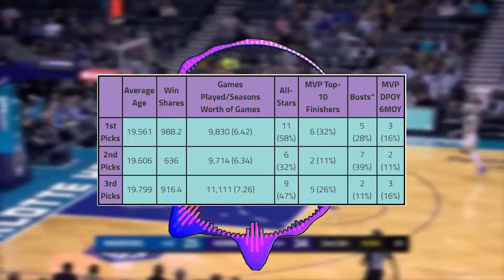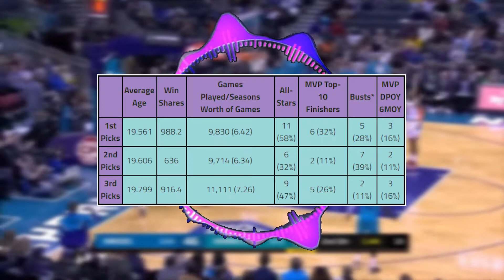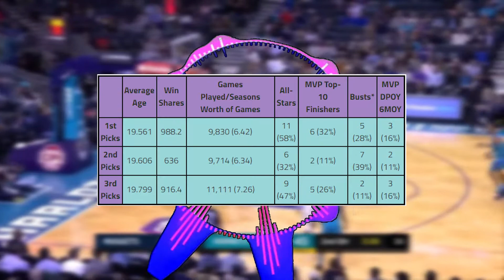EP.4 | ทีมของสุดยอดตำนานอย่าง Jordan พวกเขาควรจะหวังแชมป์แล้วรึยัง?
ในวันนี้เราจะมาพูดถึงทีมของสุดยอดตำนานอย่าง Jordan พวกเขาควรจะหวังแชมป์แล้วรึยัง? หรือมันยังเร็วไปสำหรับพวกเขา
ร่วมหาคำตอบได้พร้อมกันใน SeriousPodcast EP.4
และเพื่อน ๆ สามารถไปอัพเดทข่าวสารได้ที่เพจของเรา
เรียบเรียง AMAZ
บรรยาย AMAZ